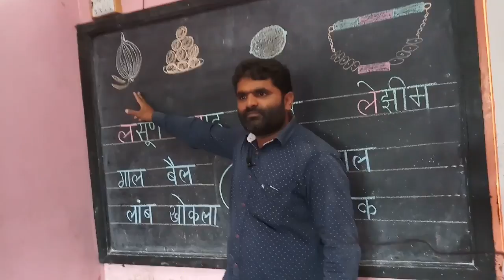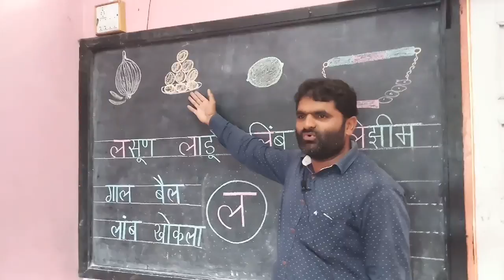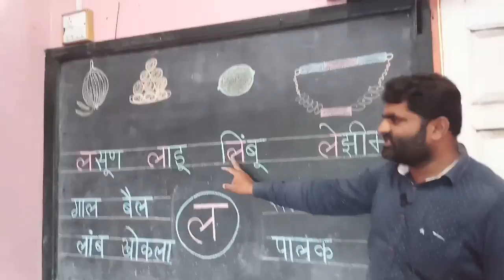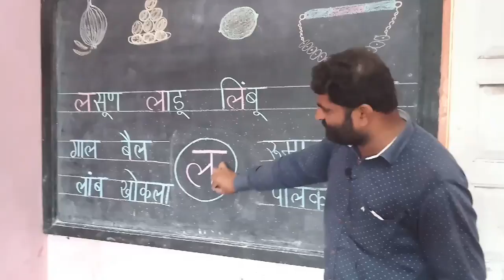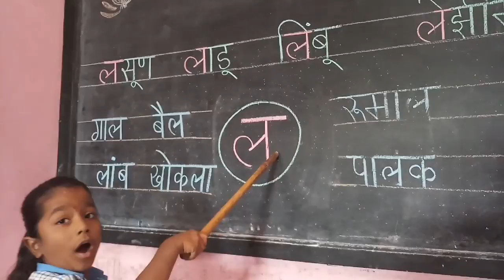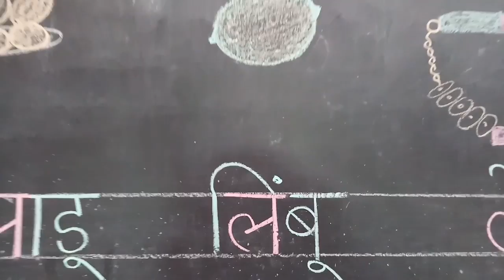मराठी शाळा इयत्तापहिली नवीन अभ्यासक्रम ल ची ओळख पाठ्यपुस्तकावर आधारित Marathi Shala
ल ची ओळख पहिली च्या विद्यार्थ्यांना करून देताना खूपच आनंद होत आहे..

⛳🏆मराठी🏆⛳

चला शिकूया मराठी
👨🏻‍🏫म ची ओळख👉🏻📽️

मराठी वाचन लेखन काना ओळख .पठाण सर अहमदनगर जिल्हा महाराष्ट्र..अ ला काना आ आ आ आपण या व्हिडीओ द्वारे काना शिकवण्यासाठी प्रयत्न करत आहोत.

आपल्या पहिलीच्या विद्यार्थ्यांसाठी प्लेलिस्ट उपलब्ध आहे...

चला शिकूया काना एक मात्रा म्हणजे ओ आणि काना दोन मात्रे म्हणजे औ आणि त्यांचे शब्द

ए म्हणजे एक मात्रा जसे क ला एक मात्रा = के एक मात्र शब्द आणि वाक्य आणि बरेच काही